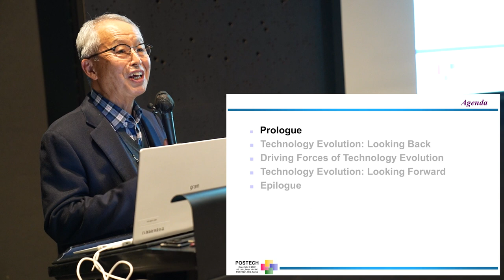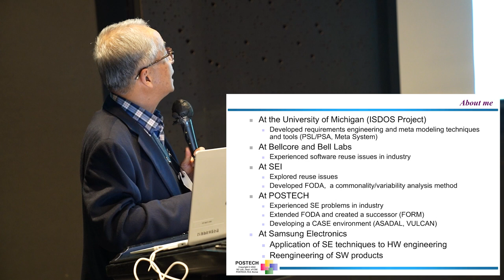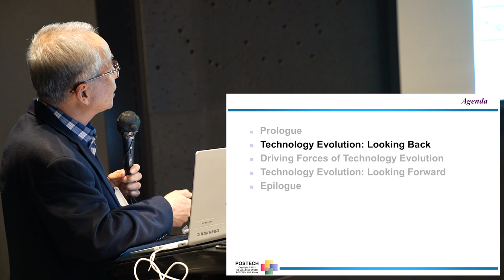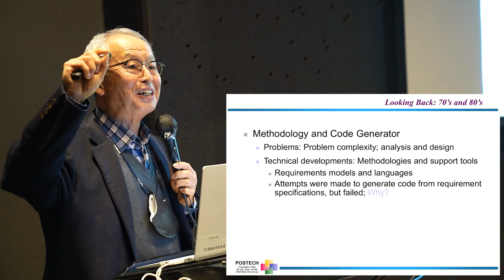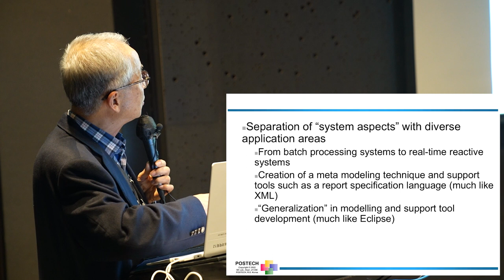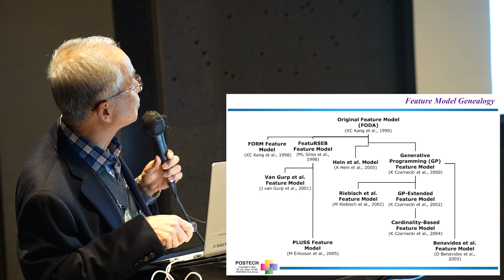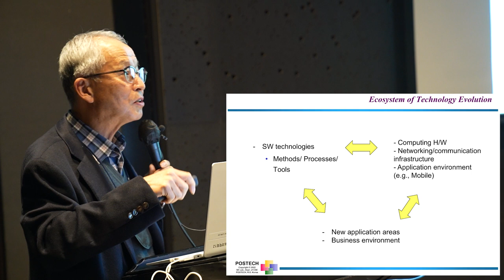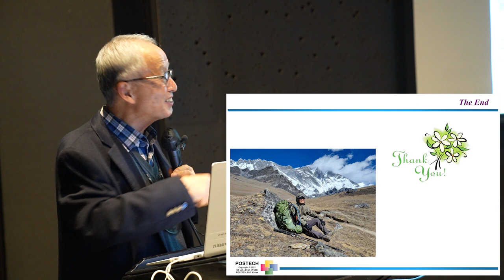[ComputerHistory-SE-2022] Evolution of SE Technology | 강교철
20세기 대한민국 컴퓨터 개발 역사 워크숍 VIII : 소프트웨어 공학 역사
키노트 : Evolution of SE Technology
발표자 : 강교철 (POSTECH  명예교수)